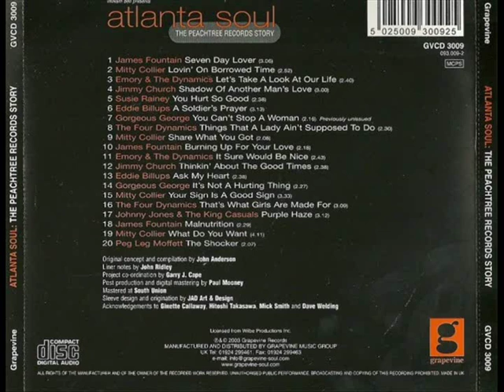EDDIE BILLUPS - ASK MY HEART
WILLIAM BELL PRESENTS: ATLANTA SOUL - THE PEACHTREE RECORDS STORY
TRACK 13: EDDIE BILLUPS - ASK MY HEART (PEACHTREE 104) PRODUCED BY WILLIAM BELL. THIS ARTISTS VOCALS ARE ACTUALLY THAT OF SHORTY BILLUPS WHO OFTEN USED HIS BROTHERS IDENTITY WITH PERMISSION. HE IS A DRUMMER AND SINGER BORN ON FEBRUARY 1ST, 1941. IT SAYS IN THE BOOKLET THAT UNDER BOTH IDENTITIES? ALL ARE SHORTY BILLUPS VOCALS. HE HAS TOURED WITH THE LIKES OF OSCAR TONEY JR, TOMMY HUNT AND WILSON PICKETT. HIS TUNES OFTEN WRITTEN BY THE RESULTS OF WHAT WAS GOING ON BETWEEN HIS BROTHER (EDDIE) AND GIRLFRIEND. NOTE: TONY TROUTMAN - I'D LIKE TO DANCE WITH MY LADY'? IS ALSO SHORTY, IT WAS CUT AT THE SAME SESSION AS TROUTMAN'S - YOUR MAN IS HOME TONIGHT AND ENDED UP WITH A PRESSING PLANT SLIP UP!!.